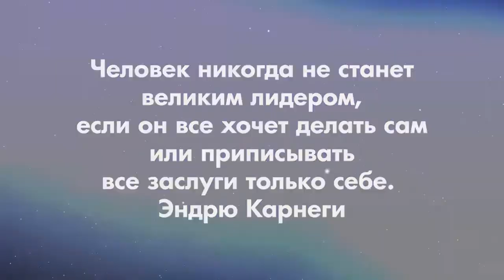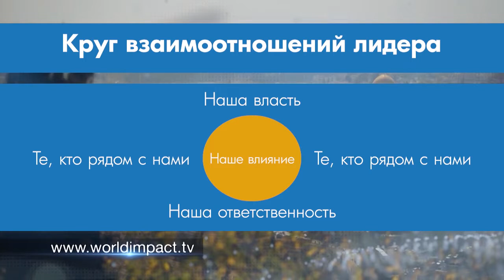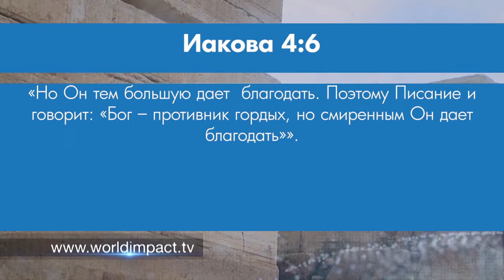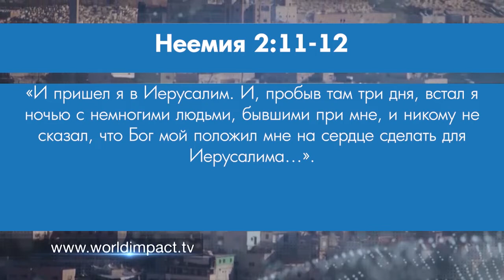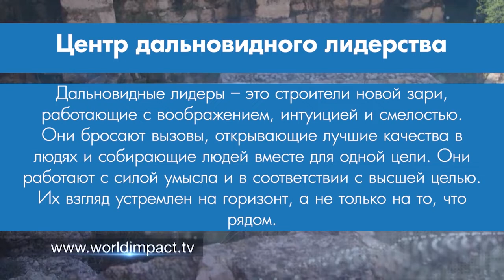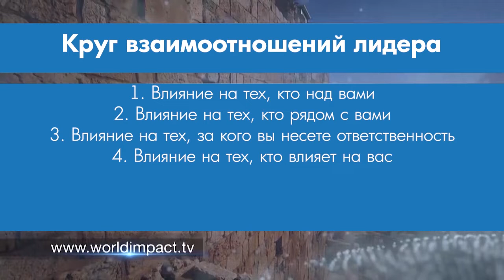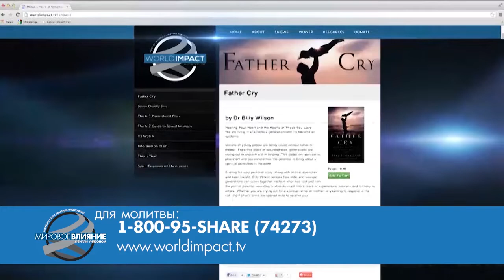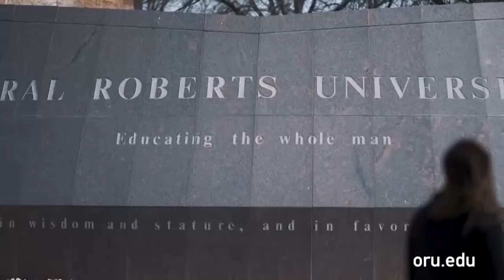СИЛА КРУГА ОБЩЕНИЯ. «Мировое влияние» (0056 2126)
В этом выпуске Билли Уилсон говорит о том, как быть лидером. Служитель рассматривает жизнь Неемии, который прибыл в Израиль и возвел стену за 52 дня.

Неемия сделал то, что никто не мог сделать 140 лет. Он восстановил стены Иерусалима за 52 дня. В этом выпуске речь пойдет о том, какими полномочиями наделяет вас ваш круг общения: те, кто над и рядом с вами, те, за кого вы ответственны и даже ваши близкие друзья.

Эта программа может укрепить вас как лидера. Каждому лидеру нужны молитвы, и каждому лидеру нужны люди. Без людей, следующих за вами, рядом с вами вы не можете быть лидером.
Узнайте о полномочиях, которыми наделяет нас наш круг общения прямо сейчас!